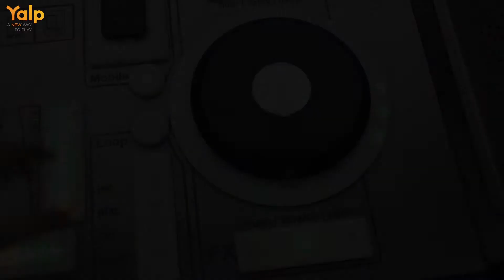Yalp Fono | Loop Record